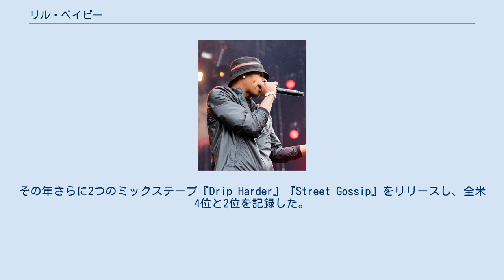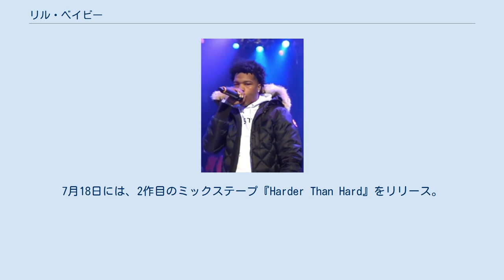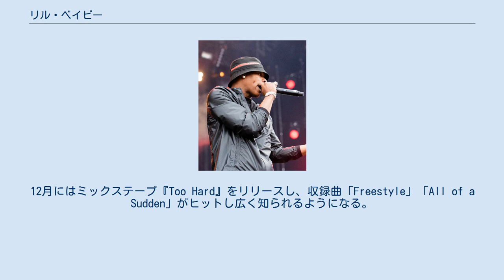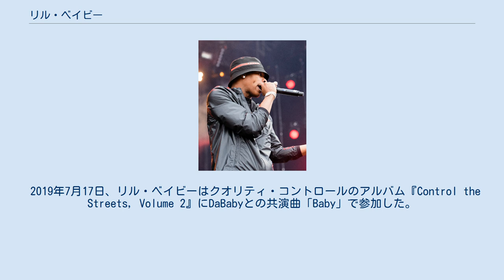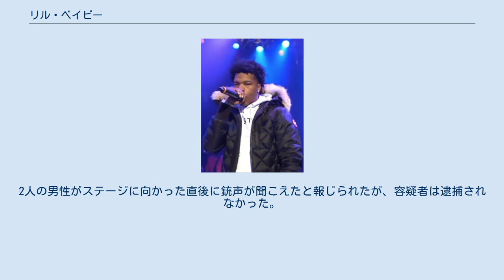リル・ベイビー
リル・ベイビー（英: Lil Baby、本名: Dominique Armani Jones、1994年12月3日 - ）は、アメリカ合衆国ジョージア州アトランタ出身のラッパー、歌手、ソングライター、ヒップホップミュージシャン。
 2017年のミックステープ『Too Hard』の成功で広く知られるようになる。
デビューアルバム『Harder Than Ever』（2018年）はアメリカでプラチナディスクに認定され、ドレイクとの楽曲「Yes Indeed」はBillboard Hot 100で最高6位を記録した。
その年さらに2つのミックステープ『Drip Harder』『Street Gossip』をリリースし、全米4位と2位を記録した。
ガンナとの楽曲「Drip Too Hard」が大ヒットし、アメリカで7xプラチナディスクに認定された。
2作目のアルバム『My Turn』（2020年）は全米1位を獲得している。
 Openair Frauenfeldに出演するリル・ベイビー（2019年） 1994年12月3日、リル・ベイビーはジョージア州アトランタのオークランド・シティ地区で生まれた。
2歳の時に父親が家を出て行き、リル・ベイビーと2人の姉妹はシングルマザーに育てられた。
成績は優秀だったが、リル・ベイビーはトラブルを繰り返し、ブッカー・T・ワシントン高校を9年生で中退している。
 度重なる逮捕の結果、2年間服役していたリル・ベイビーは刑務所から出所して間もなくの2017年4月、ヤング・サグやリル・ヨッティなどをフィーチャーしたミックステープ『Perfect Timing』をリリースする。
7月18日には、2作目のミックステープ『Harder Than Hard』をリリース。
10月9日には友人のMarloとのコラボ・ミックステープ『2 The Hard Way』をリリースした。
12月にはミックステープ『Too Hard』をリリースし、収録曲「Freestyle」「All of a Sudden」がヒットし広く知られるようになる。
 2018年5月、デビューアルバム『Harder Than Ever』をリリースし、Billboard 200で初登場3位を記録する。
アルバムはアメリカでプラチナディスクに認定された。
ドレイクを迎えた収録曲「Yes Indeed」はBillboard Hot 100で最高6位を記録した。
10月、ガンナとのコラボレーション・ミックステープ『Drip Harder』をリリース、楽曲「Drip Too Hard」が大ヒットし、アメリカで7xプラチナディスクに認定、第62回グラミー賞では最優秀ラップ/歌唱パフォーマンス賞にノミネートされた。
11月、ミックステープ『Street Gossip』をリリースし、全米2位を記録した。
 2019年7月17日、リル・ベイビーはクオリティ・コントロールのアルバム『Control the Streets, Volume 2』にDaBabyとの共演曲「Baby」で参加した。
同曲はBillboard Hot 100で最高21位を記録した。
11月8日、ニューアルバムからのリードシングル「Woah」をリリースし、全米15位を記録する。
 2020年2月28日、2作目のアルバム『My Turn』をリリース、自身初の全米1位を記録する。
 ライブでのリル・ベイビー（2018年） 2016年、リル・ベイビーはジェイダ・チーヴスと交際を始め、2019年2月18日に2人の間に子供が誕生した。
彼女は「Close Friends」のミュージックビデオに出演している。
 2020年3月8日、イングランドのバーミンガムで行われたリル・ベイビーのコンサート中、ステージの側面から銃声が聞こえ大混乱になる。
2人の男性がステージに向かった直後に銃声が聞こえたと報じられたが、容疑者は逮捕されなかった。
 スタジオアルバム